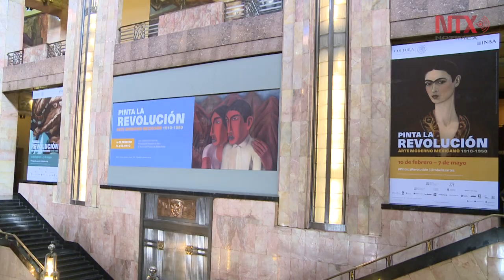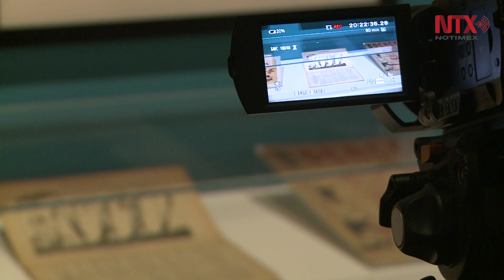Diálogo binacional en torno al arte moderno mexicano en Bellas Artes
"Pinta la Revolución. Arte Moderno Mexicano (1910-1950)", exposición en el Museo del Palacio de Bellas Artes, del 10 de febrero al 07 de mayo de 2017